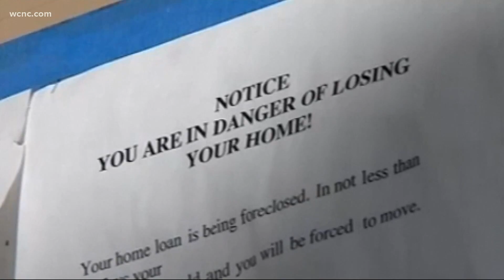The federal moratorium on rental evictions ends July 31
It's the day thousands of North Carolina residents have been dreading.

The federal moratorium on rental evictions ends July 31 and that means landlords can start the eviction process as soon as August 1.

Democratic congressional leaders scrambled to find votes to extend the moratorium beyond the July 31 deadline, but they couldn't gather enough support.

The moratorium has been in place since September 2020, now many fear a wave of evictions is on the horizon.